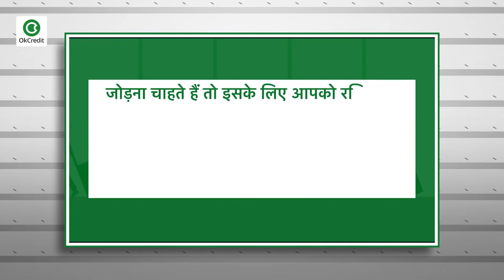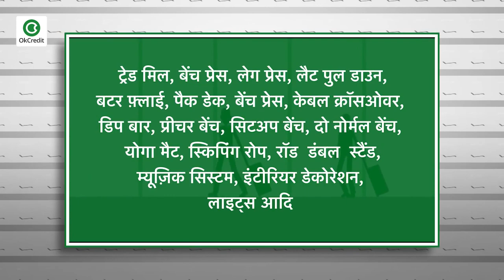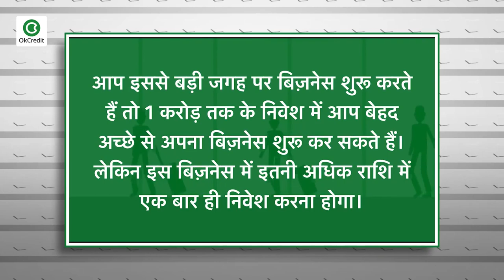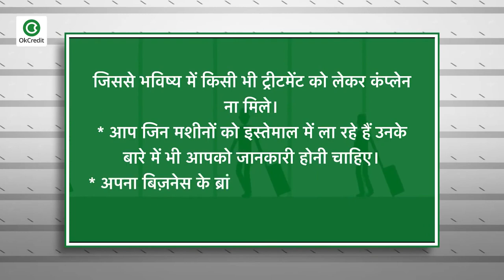How to Start Your Own Gym Business in Hindi | जिम सेंटर खोल कर कैसे करें हजारों की कमाई | OkCredit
OkCredit,
udhaar,
vasooli,